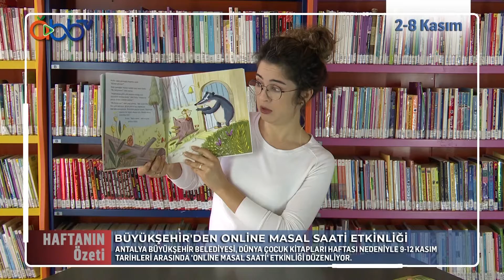2 - 8 Kasım Haftanın Özeti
2-8 Kasım  Antalya Büyükşehir Belediyesi'nden haftanın özeti...